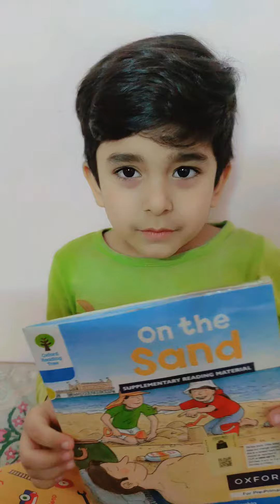Read book with Alii